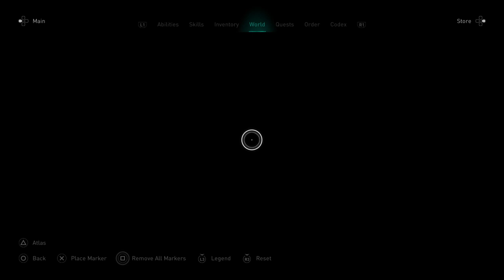Assassin's Creed : Valhalla - Part 14 - "Soma"